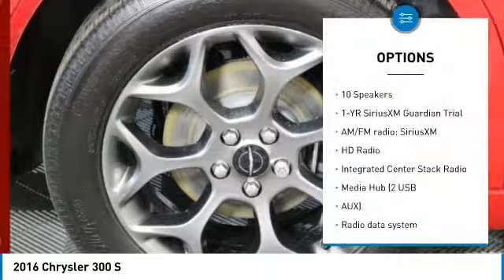2016 Chrysler 300 Forest Lake MN P13525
2016 Chrysler 300 S